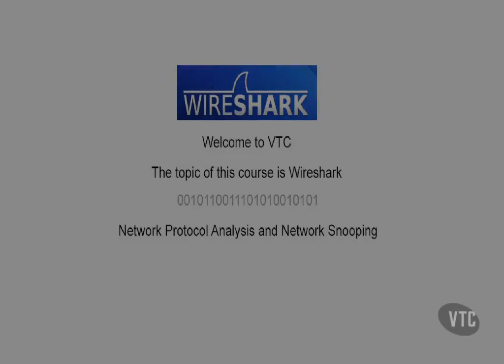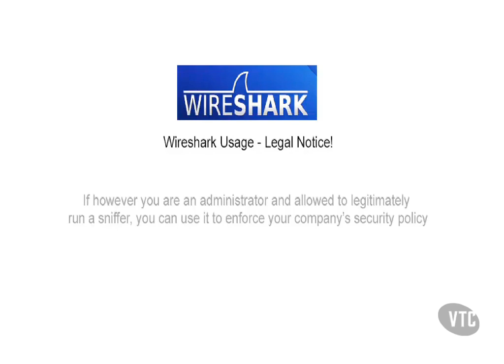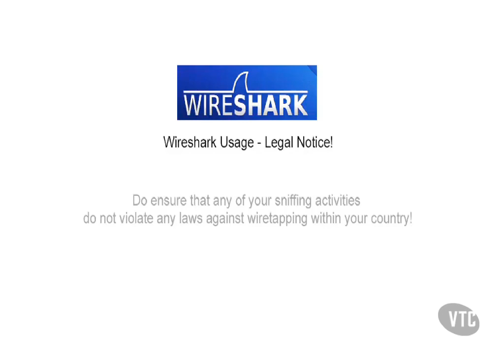Wireshark usage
This video will let users know where Wireshark is used.